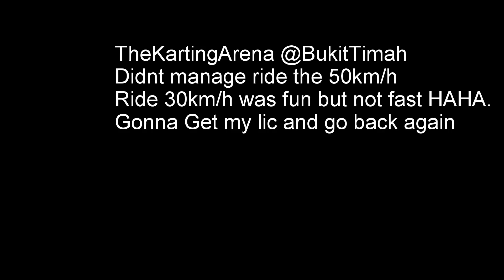TheKartingArena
First time trying out. Love the track but i don't have driving lic so my max speed is only 30km/h so I couldn't have the chance to reach 50km/h.